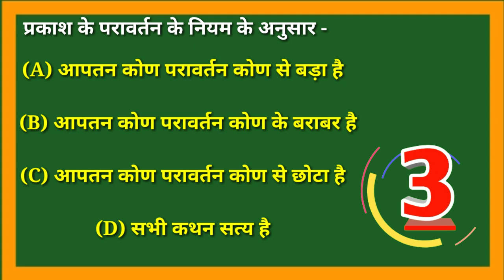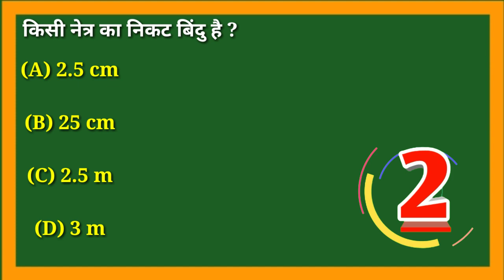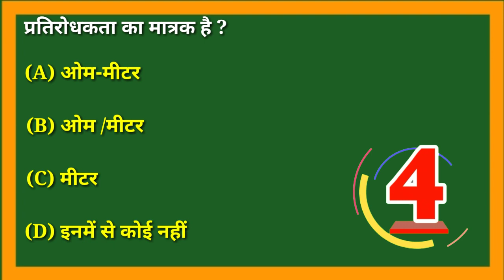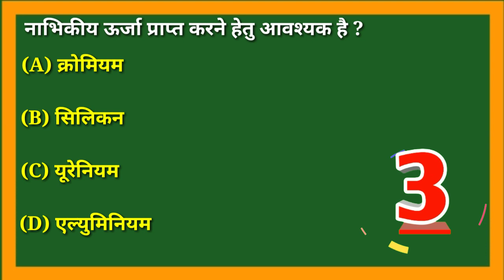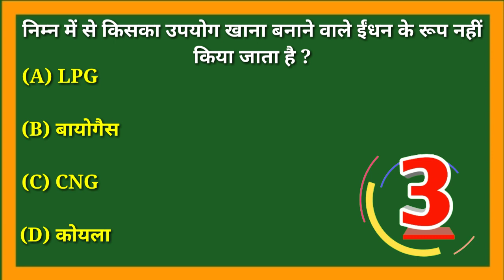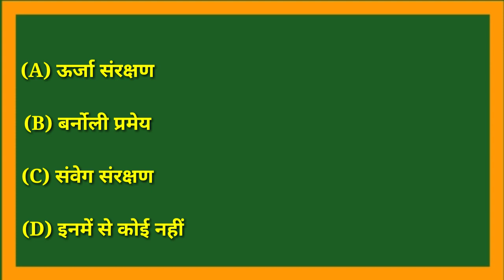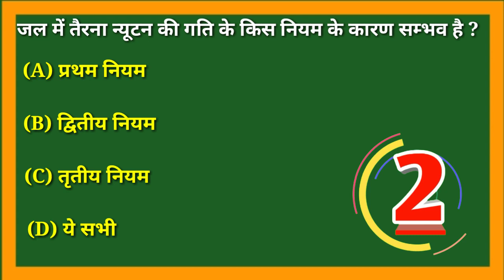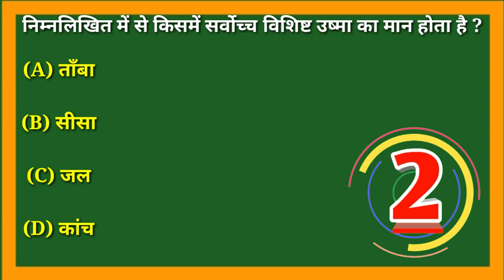Science Ke 100 Question important Question Genral knowledge ll Police Railway Ssc gd ips upsc mpsc